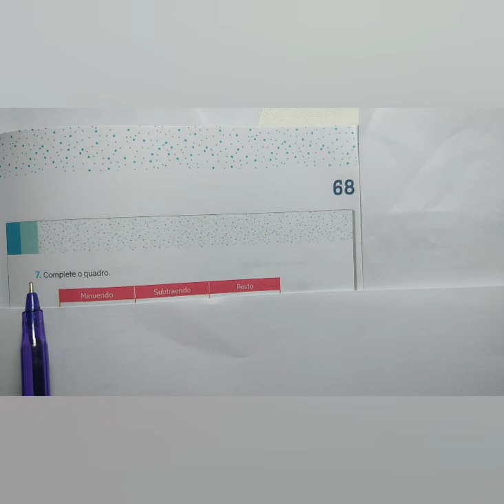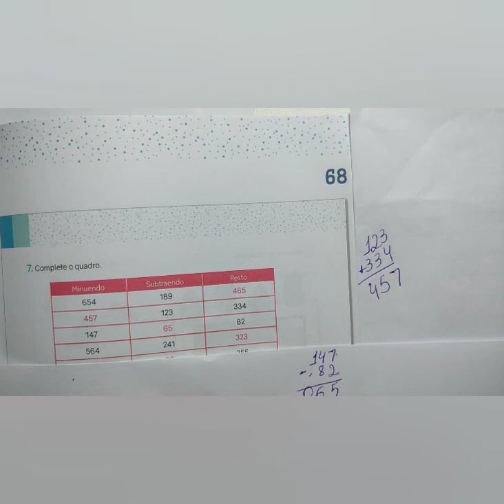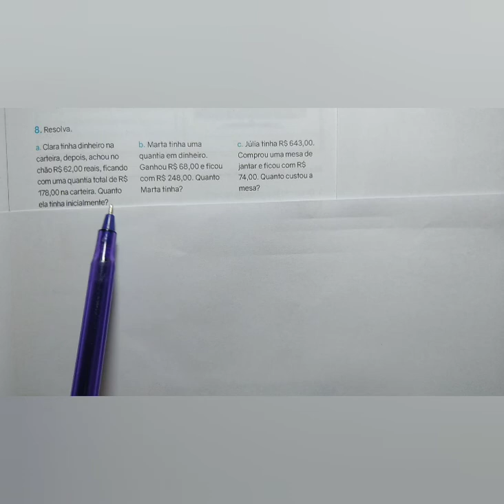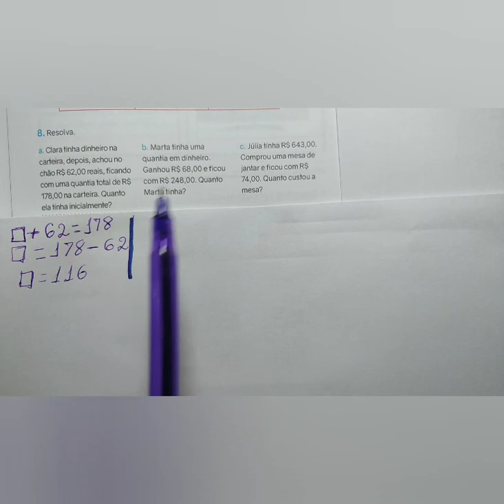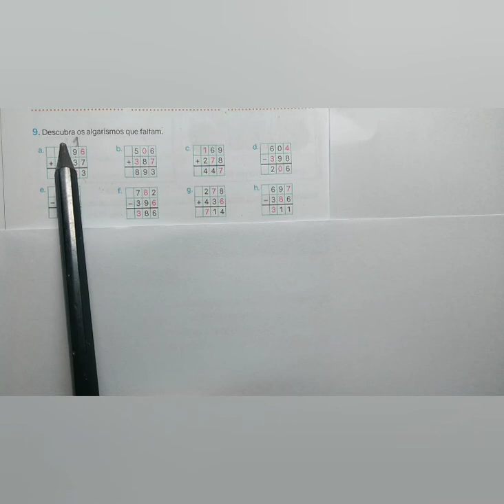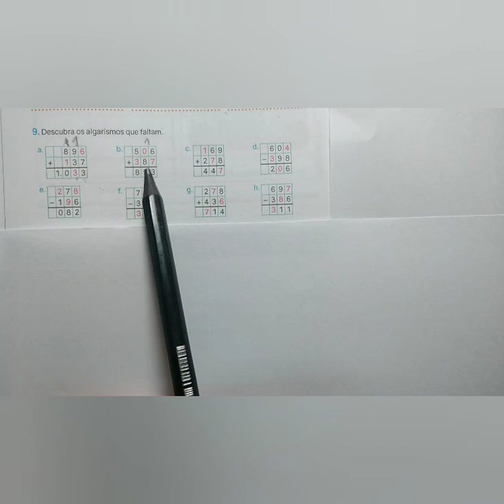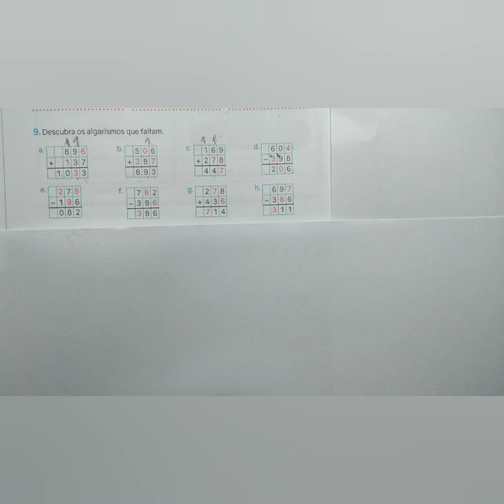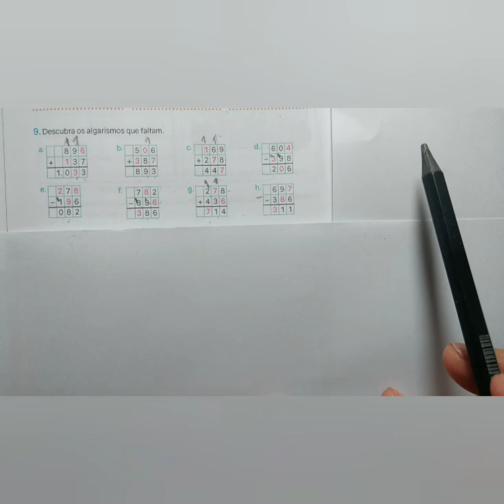Aula online de matemática ( 4° ano ) - 25/08/2020